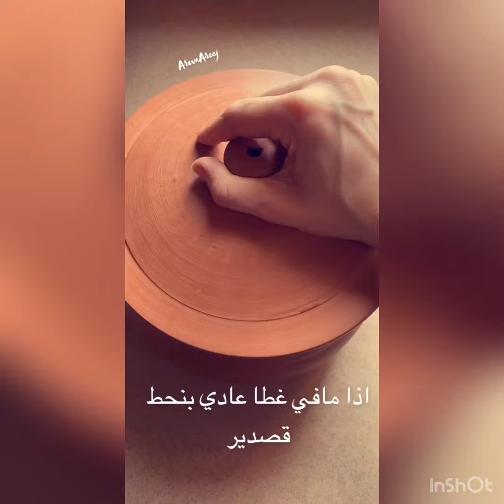فخارة اللحمة التركية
كيلو لحم خروف مقطع قطع وسط يفضل كتف او رقبة او ريش ..خضار بطاطا جزر بندورة بصل توم فلفل اخضر حار وفليفلة ملونة او اي خضار حسب الرغبه.
بوعاء بنحط 3 ملاعق كبار لبن و2ملعقة كبيرة معجون طماطم وربع كوب دبس رمان وملعقتين كبار زيت زيتون وملعقتين ملح والبهارات ملعقة صغيرة من فلفل اسود كمون كزبرة ناشفة بودره بصل وتوم وبابريكا وفلفل مجروش ونص ملعقة صغيرة هيل مطحون  وكركم وبهارات مشكلة او عثمانية لو متوفرة بنخلطهم وبنتبل اللحمة والخضار فيهم  .. بفخارة او صينية بنحط المكونات وبنزيد كوب مي و بنغطي بقصدير وبندخلها الفرن التشغيل من تحت ساعتين ونص على 400 ف بالرف الاقرب لتحت  بنشيك عليها خلال الوقت لو بتحتاح مي.
العجينة : كوب ونص طحين بنحط معهم ملعقة صغيرة خميرة وملعقة سكر ونص ملعقة ملح وملعقتين زيت وبنعجن بأقل من3/4الكوب من المي تقريبا بنحط العجينة بوعاء بنغطيها وبنتركها تختمر نص ساعة .. بهالوقت بنطلع الفخارة بنتركها عجنب شوي لتقل حرارتها .. بنفرد العجينة عمقاس الفخارة وبنحطها عالوجة بنضغط عالاطراف وبنشيل الزايد منها بندهن بشوية بيض ونسكافية بندخلها الفرن على 400 ف من تحت لحد ماتتحمر الخبزة وبنطلعها وبنقدمها ❤ArwaAreej❤